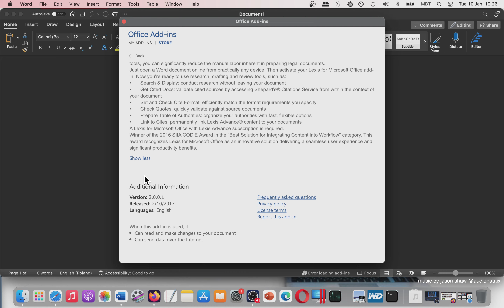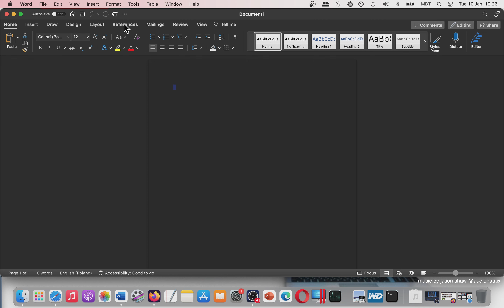Lexis® for Microsoft® Office MAC OS add-in/add-on/plugin WORD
Microsoft Word Guides and more